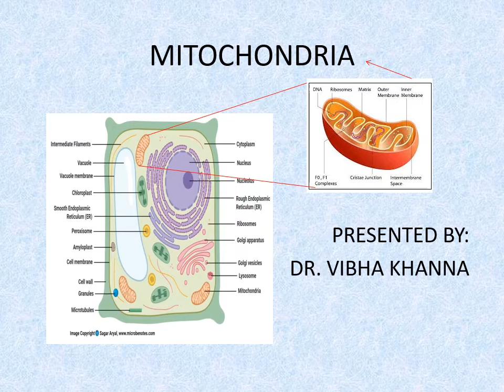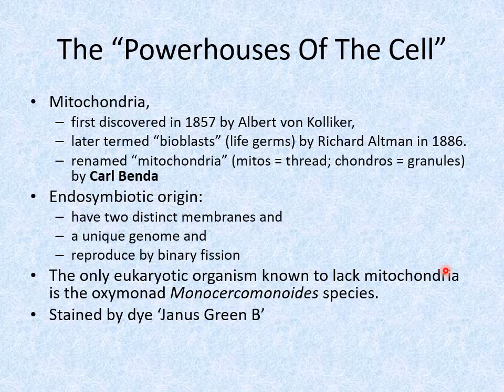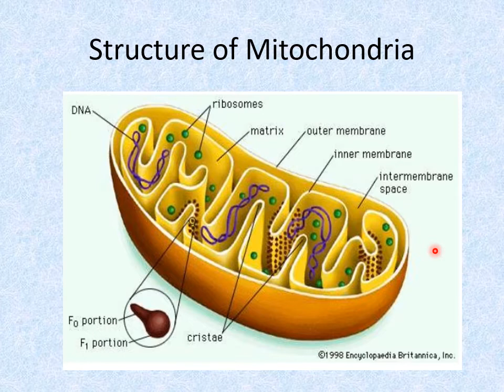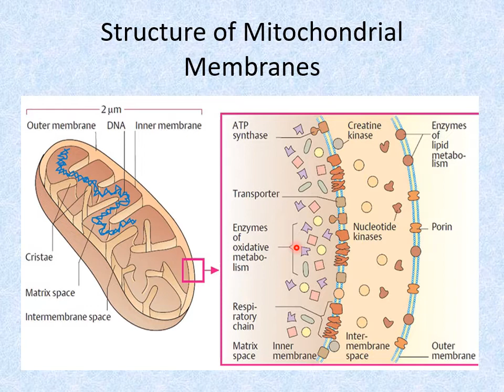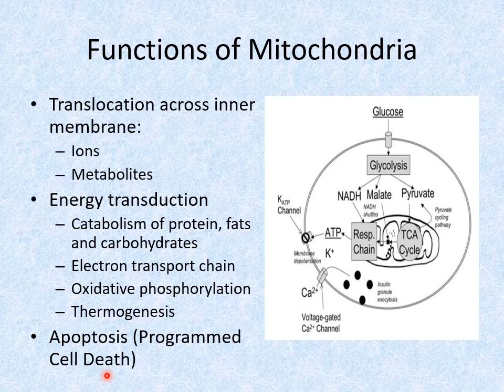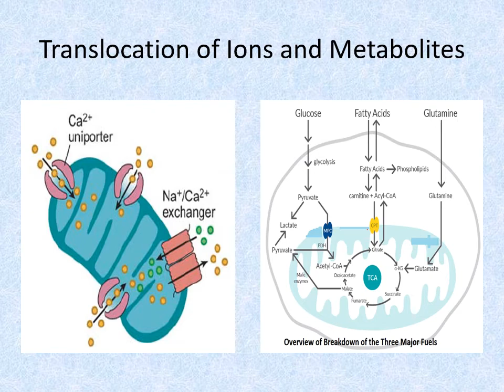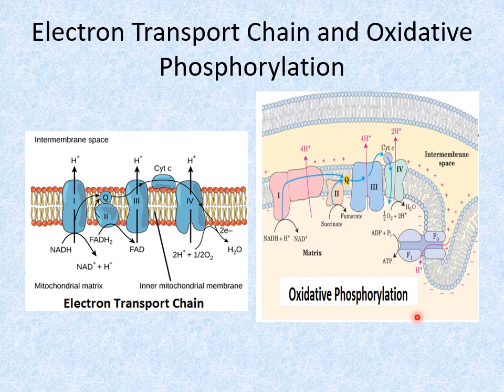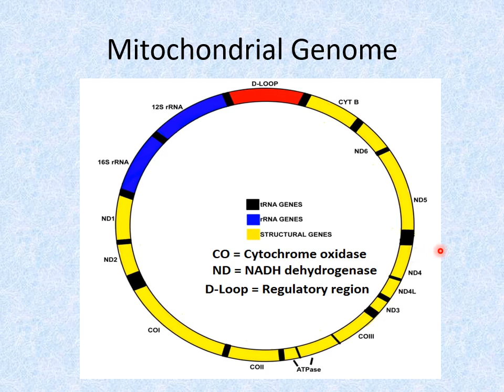Mitochondria By Dr Vibha Khanna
Graduate Level Learning Content
Mitochondria : The power house of a cell.